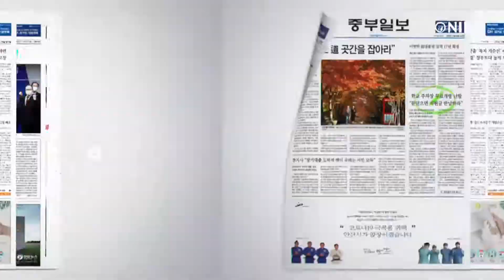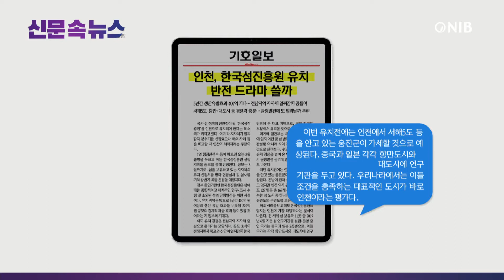[NIB 뉴스] 신문 속 뉴스-경인일보, 기호일보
먼저 경인일보는 인천시의 ‘루원복합청사’ 건립이 정부의 투자 심사를 통과해 청신호가 켜졌다고 전했는데요. 이 소식 잠시 후에 자세히 알아봅니다.

기호일보는 ‘한국섬진흥원’을 인천으로 유치해야 한다는 목소리가 나오고 있다고 보도했는데요. 이 소식도 잠시 후에 자세히 알아봅니다.

중부일보는 인천시가 2018년 7월부터 올해 2월24일까지 ‘인천e음 플랫폼’을 통한 거래액이 5조73억 원으로 집계됐으며, 가입자도 올해 4만1천151명이 증가해 누적 가입자 수가 142만6천759명이 됐다고 보도했습니다.

인천일보는 인천지역 국회의원들이 발의한 가덕신공항특별법이 국회를 통과하자, 영종지역 주민들이 인천국제공항 일대 교통망은 개항 초기 수준인데도 국회의원들의 관심은 타 지역에 쏠리고 있다고 비난했다고 전했습니다.

그럼 경인일보 기사 자세히 살펴봅니다.
1. 인천시가 서구 ‘루원복합청사’ 건립사업이 최근 행정안전부가 진행한 지방재정 중앙투자심사를 통과했다고 보도했는데요.
2. 인천시는 1천571억 원을 들여 루원시티 공공시설용지 1만5천㎡에 복합청사를 짓는 사업을 진행하고 있으며, 인천시설공단과 인재개발원 등 9개 기관이 이전할 계획이라고 전했습니다.
3. 시는 구체적인 건립 계획을 마련해 올해 6월부터 설계 작업에 돌입하기로 했으며, 내년 4월에 착공해 2024년 10월까지 완공 목표라고 보도했습니다.

다음은 기호일보 기사 자세히 살펴봅니다.
1. ‘한국섬진흥원’을 인천으로 유치해야 한다는 목소리가 커지고 있으며, 이미 타 지자체가 일찌감치 분위기를 선점했으나 해외 사례 등을 비교할 때 인천이 최적지라는 주장이 나오고 있다고 전했습니다.
2. 오는 8월 출범을 목표로 하는 한국섬진흥원 설립지역은 공모를 통해 선정하는데, 유치 지역은 앞으로 5년간 400억 원 이상의 생산 유발 효과를 비롯해 270억 원 규모의 경제적 파급 효과 등이 있을 것이라고 보도했는데요.
3. 이번 유치전에는 옹진군이 가세할 것으로 예상되며, 중국과 일본이 항만도시와 대도시에 연구기관을 두고 있는 것처럼 우리나라에서 조건을 충족하는 대표적인 도시가 인천이라고 전했습니다.